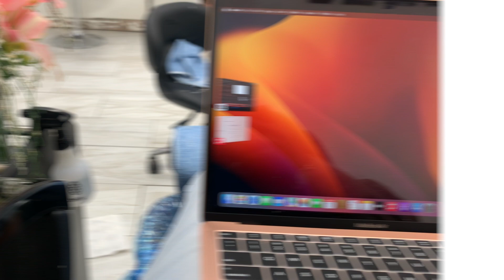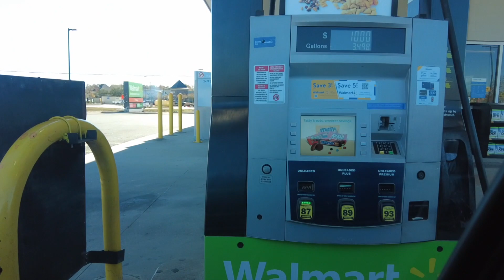Manicure + Pedicure + Chatty & More | day 6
Welcome to VLOGmas Day 6 on todays’s video.
Tag along with me...

If you enjoyed this video
If You Haven't Watch My Recent Upload:
(Link Below)⬇️⬇️⬇️⬇️⬇️

Camera:DJI Pocket II & Canon G7X Mark II
Editing Software: IMovie